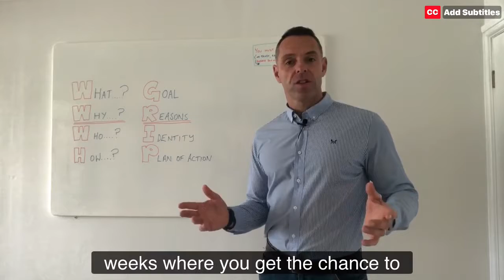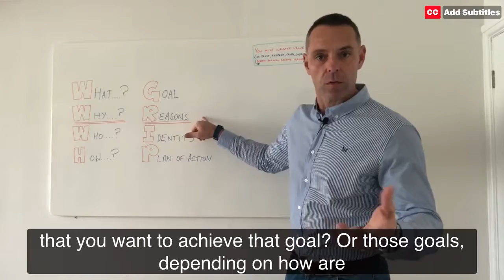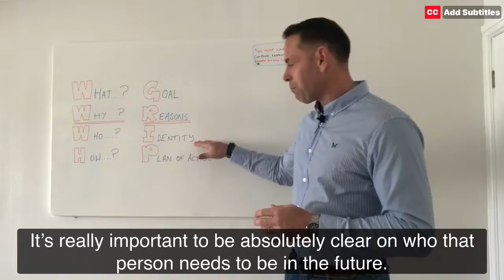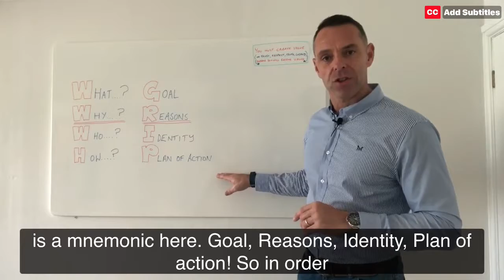2019 Goal Setting (Part 1)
⭐️🔥 Leadership insight - Goal setting Part 1 🔥⭐️

If you’re taking time out this Christmas and are going to spend time reviewing and renewing your goals, this will really help.

This is a proven, simple and effective goal setting principle. 4 steps to successfully achieving your goals.

🙌 Make 2019 your best year yet! 🙌